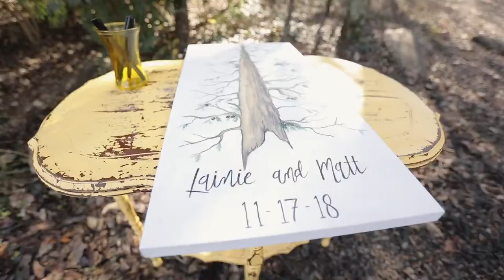The Wedding Woods - Lainie & Matt Wedding Trailer - Lebanon, Tennessee